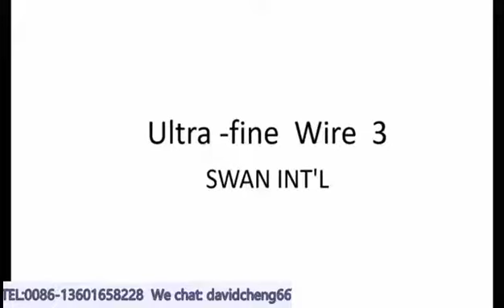Enameled Ultra fine copper wire workshop